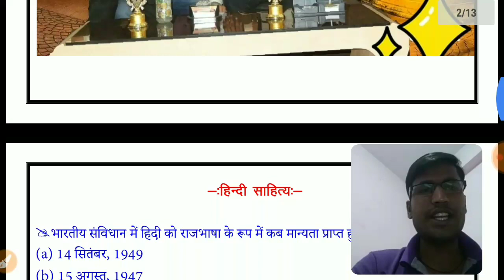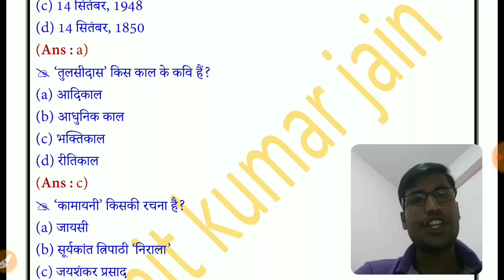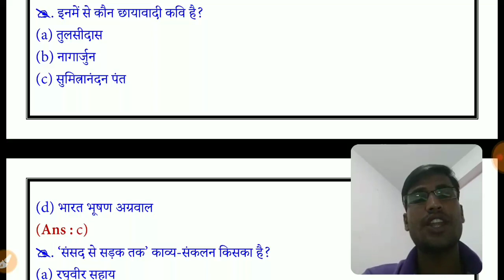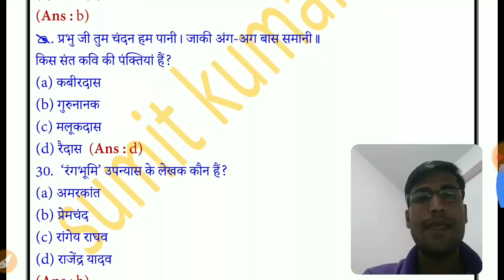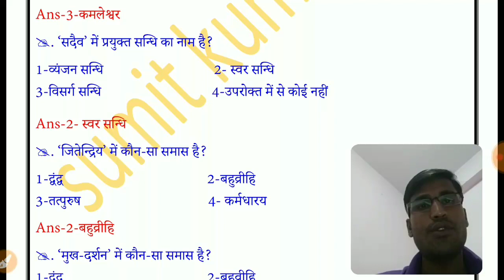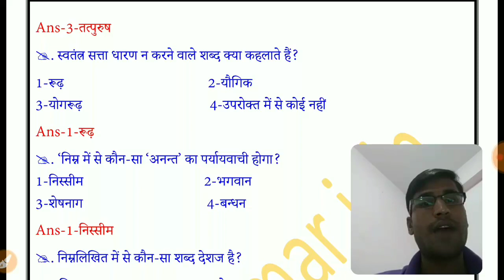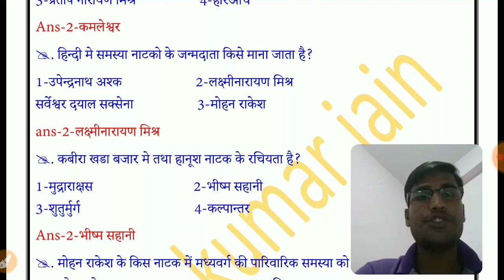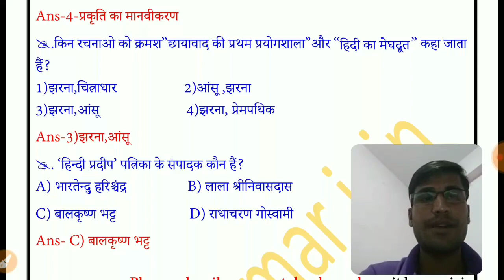hindi_sahitya_questions_and_answersहिंदी साहित्य 100 प्रश्नोत्तर हिन्दी साहित्य के प्रश्न